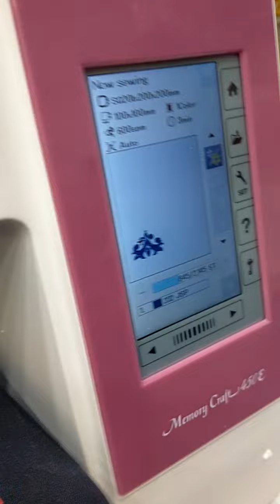MC 450 ki demo kadai wali machine